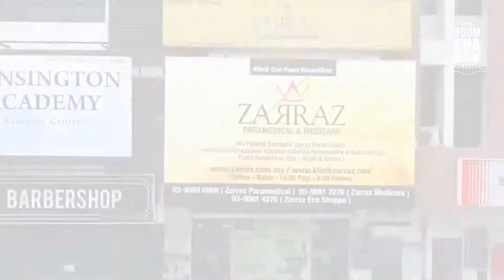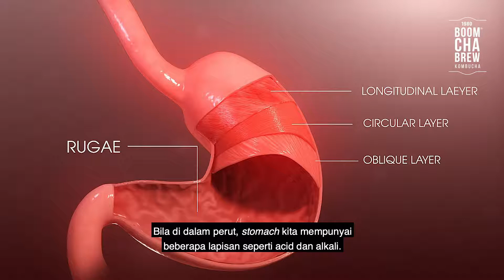𝗣𝗲𝘀𝗼𝗻𝗮 𝗦𝗶𝗵𝗮𝘁 𝗯𝗲𝗿𝘀𝗮𝗺𝗮 𝗗𝗿 𝗔𝘆𝗮 💕 | Episode 03 | Q&A Session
Jom kita saksikan segmen Pesona Sihat episod terakhir ini kami bawakan undangan khas Dr Suraya Ariffin @anggrainiagam_dr_aya dari @klinikzarraz 🩺 ditemani oleh Kak Ned @yazranadia untuk menjelaskan lebih lanjut mengenai Teh Kombucha serta kebaikannya 🥰 ada good health sharing untuk dikongsikan bersama pengguna-pengguna 1980 Boom Cha Brew 😍

Ikuti sambungan sesi sharing ini di dalam slot 🎙️ Pesona Sihat episod terakhir pada minggu ini. Boleh juga saksikan video ini di Youtube 1980 Boom Cha Brew.

Jika anda mempunyai sebarang persoalan lain mengenai Teh Kombucha, anda boleh Direct Message atau hubungi kami di talian 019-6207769 (BCB HQ) 📲

Insha Allah kami sedia membantu 🤝